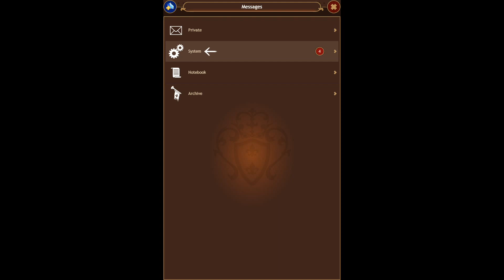Viber Emperors - Android Gameplay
Game Description:

Step into a Medieval world and become the mighty ruler of your empire! Build and develop your cities, strengthen your dynasty, amass your armies and lead them to battle. Form or break alliances with other players to gain a strategic advantage and conquer the realm.
Enjoy a massive, deep, and rewarding MMORTS game with thousands of active players. Gather with old friends or make new ones as you combine your strength to form an unbreakable alliances.

Features:
- Build and evolve your cities
- Compete in special realms for fame and fortune
- Research new technologies and upgrade your armies
- Use trade, diplomacy and military power to lead your empire to victory